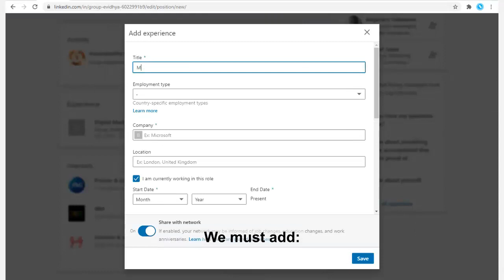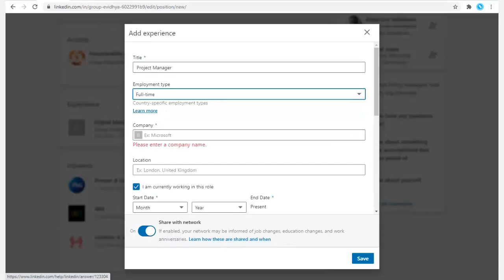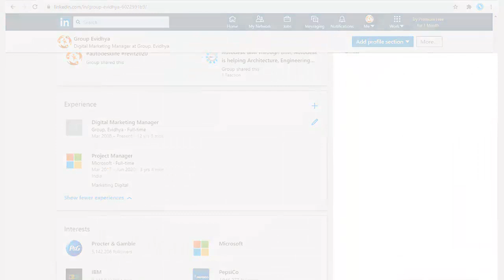Complete profile on Linkedin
We go to our profile to edit it. In our profile we look for the section we want to edit. Check Linkedin experience. We must add: Previous job position, job type, Company we work for, Location, Start date and end date, Description